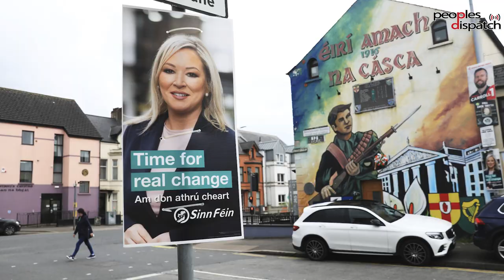What lies ahead for Sinn Féin after the polls in the North of Ireland?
Mairéad Farrell, a Sinn Féin member of Parliament in Ireland, talks about the political situation in the aftermath of the elections to the legislature in the North of Ireland. She talks about the historic significance of the Sinn Féin victory, the challenges to government formation and some of the key issues in the region.